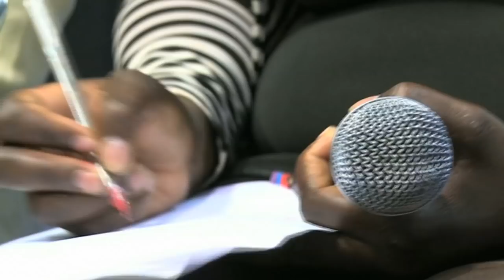Show da Zimbo com Baló Januario